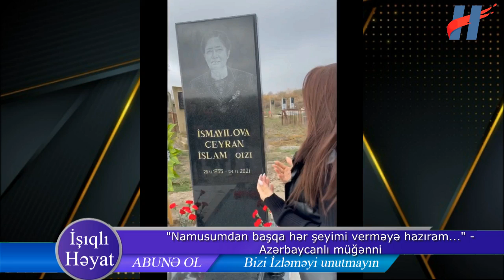"Namusumdan başqa hər şeyimi verməyə hazıram..." - Azərbaycanlı müğənni